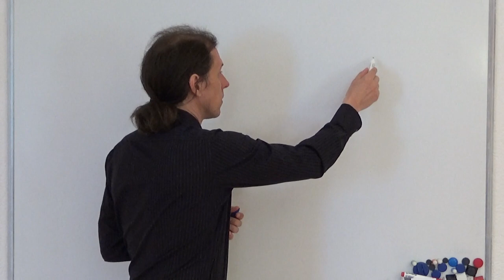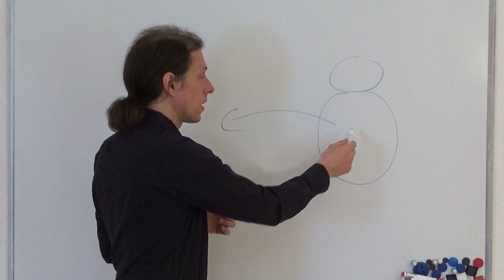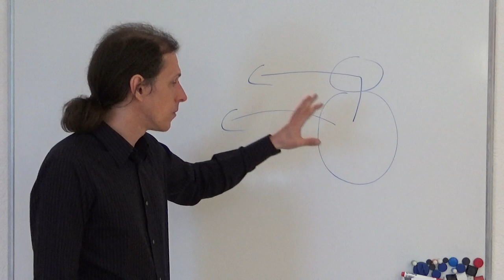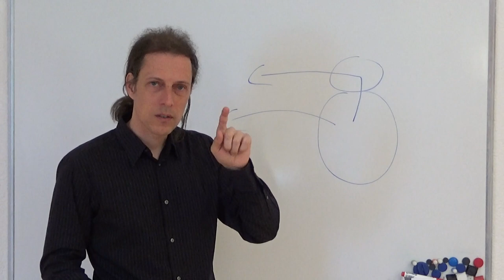Projektionen auflösen mit FLOATING